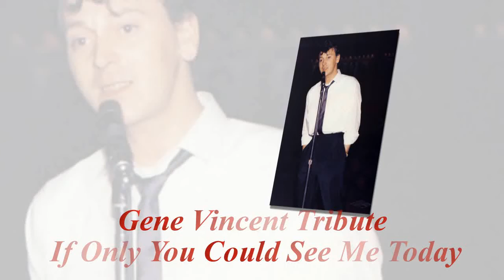Gene Vincent - If Only You Could See Me Today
† Loving memories for Gene Vincent (born Vincent Eugene Craddock; February 11, 1935 – October 12, 1971) R.I.P.
Gene  was an American musician who pioneered the styles of rock and roll and rockabilly.
If only you could see me today from The Road Is Rocky,The Complete Studio Masters 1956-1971-Cd 8. .Recorded 3/5th to 8th/70 sessions. Lyrics: If only you could see me today
You wouldn’t believe what you see
I’ve changed my way of livin’
That I often used to be
If only you could see me today

If only you could hear me today
I’d have so many things I have to say
I’ll tell you wait word you never heard

If only you could walk with me today
There’re so many things to be sing
I’ll tell you be place and I’ll show you the way
Yes if only you could walk with me today